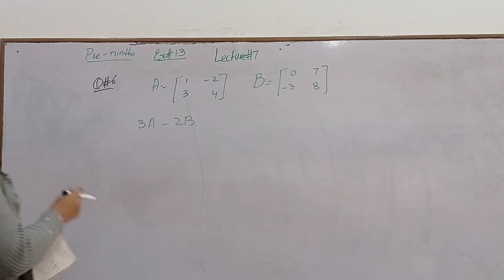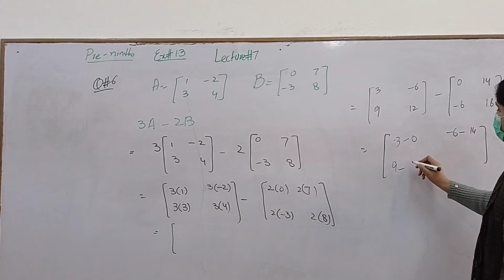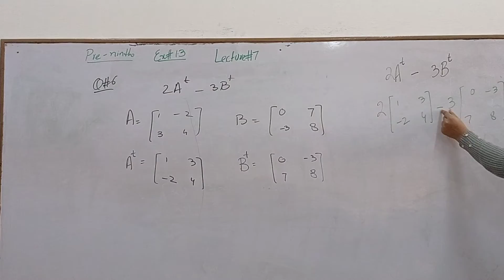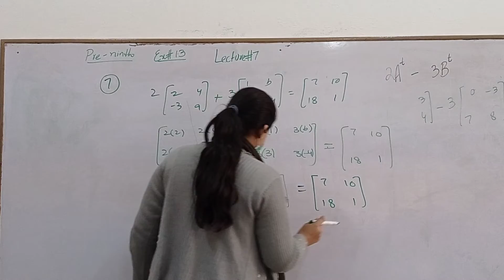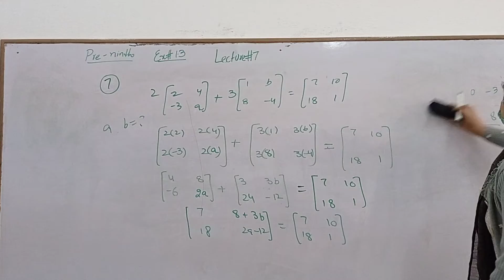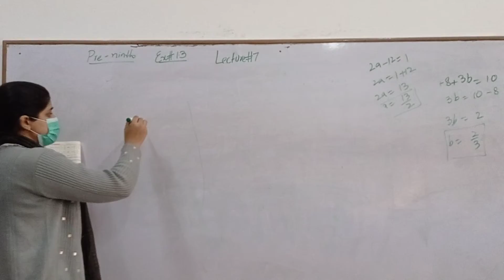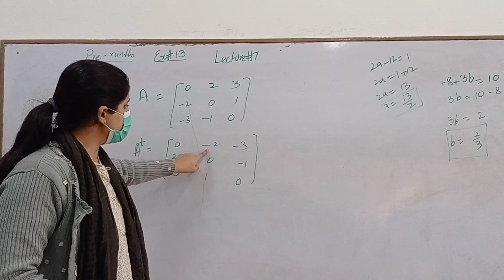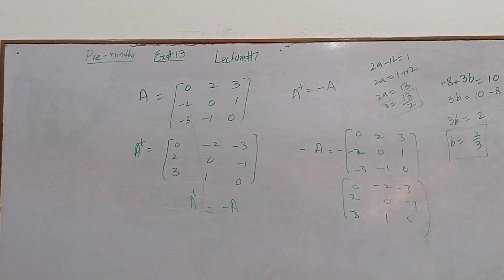Class 9th | Ex.1.3 Q#6,7